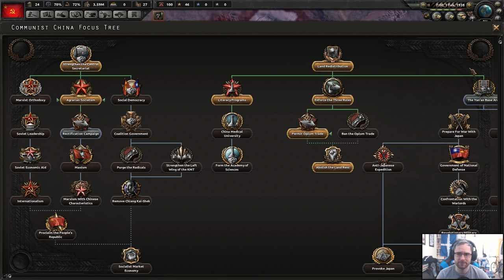HEARTS OF IRON 4 | MAO ZEDONG PART 2 - HOI4 WAKING THE TIGER Let's Play Gameplay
Hearts of Iron 4 Waking the Tiger DLC and Cornflakes Update from Paradox Interactive is here so let's play some HoI4 and playthrough as Communist China and try and face down Nationalist China and Japan!